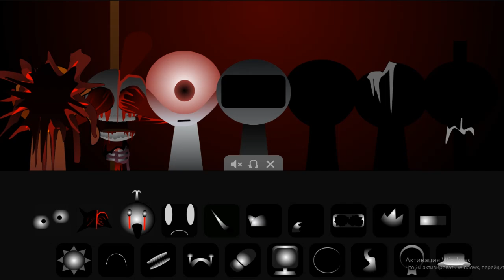All Phases in Incredibox Sprunki! Phase 1 VS Phase2 VS Phase 3 VS Phase 4 VS Phase 5 VS Phase